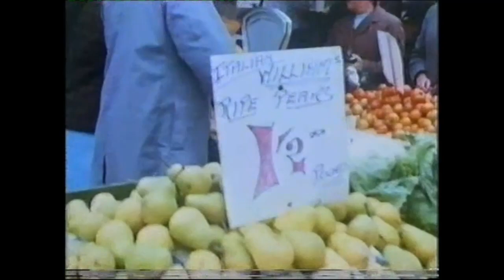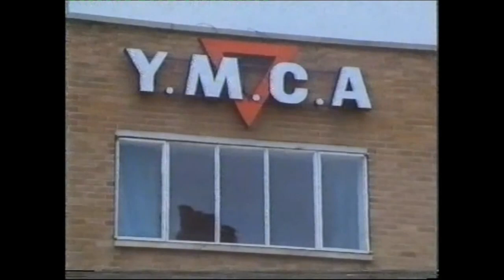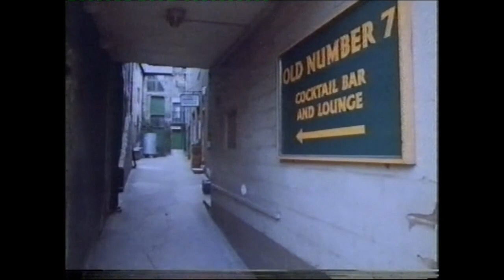Barnsley 60's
Barnsley in the sixties
The presenter is not in love with Barnsley.